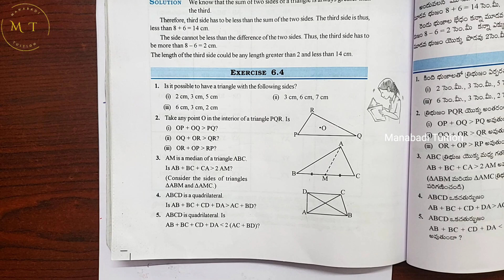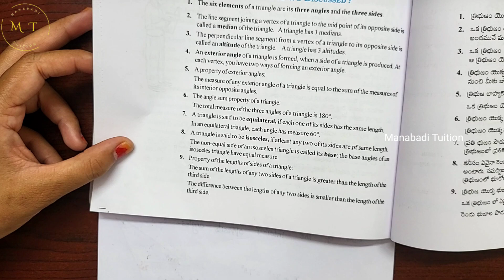7th class maths|Chapter 6|🤷‍♀️ Triangles and its Properties|💁Exercise 6.4 |Q no 1,2&3| part 1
Exercise 6.4 |Q no 1 class 7#ex 6.4 |Q no 2 class 7#ex 6.4 |Q no 3 class 7